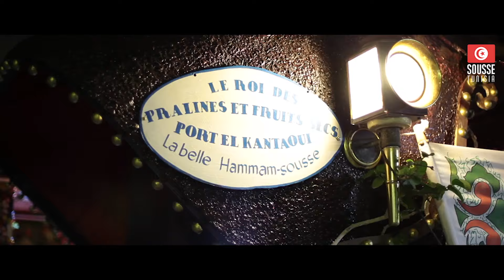spot Sousse Tunisia, Festival Paris Plage, by mandarine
vidéo publicitaire sur le tourisme a Sousse en Tunisie par l'agence de communication Mandarine